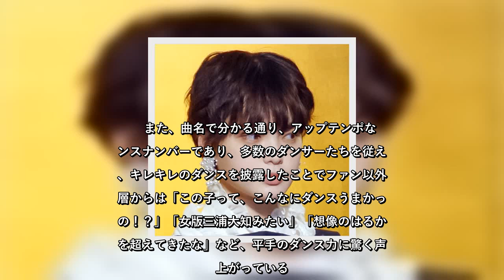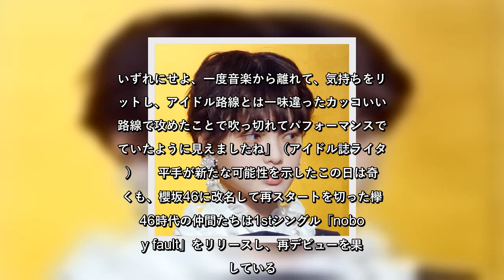✅ このキレキレっぷりが見られたのはかなり久々！？ 欅坂46（当時、現在は櫻坂46）の元メンバーである平手友梨奈が12月9日に放送された音楽特番「2020FNS歌謡祭 第2夜」（フジテレビ系）に出演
✍   　このキレキレっぷりが見られたのはかなり久々！？  　欅坂46（当時、現在は櫻坂46）の元メンバーである平手友梨奈が12月9日に放送された音楽特番「2020FNS歌謡祭 第2夜」（フジテレビ系）に出演。自身も一から制作に携わったソロ曲「ダンスの理由」を初披露した。  　今年1月に欅坂46を脱退し、現在は女優、モデルとして活躍していた平手だが、8月放送の「2020FNS歌謡祭　夏」では、森山直太朗の歌唱に合わせてダンスを披露。そして、ついにこの日は歌手として満を持して初パフォーマンス。  　同楽曲は作詞を秋元康氏が担当。作曲には辻村有記氏、伊藤賢氏、そして平手の名前も入っていた。歌詞には「誰かがいてくれたら　普通でいられた」「誰もいなかったから　仕方なく踊るしかなかったんだ」などといった絶対的エースとして君臨し続けた欅坂時代の平手の苦悩を感じさせるような意味深な歌詞が並んでいたことがファンの間で話題となった。  　また、曲名で分かる通り、アップテンポなダンスナンバーであり、多数のダンサーたちを従えて、キレキレのダンスを披露したことでファン以外の層からは「この子って、こんなにダンスうまかったの！？」「女版三浦大知みたい」「想像のはるか上を超えてきたな」など、平手のダンス力に驚く声が上がっている。  「平手の持つ圧倒的存在感とダンス力の高さは欅坂ファンであれば言わずと知れたところです。ただ、欅坂を脱退する2年ほど前から笑顔を見せることがめっきりと減り、メンタル面を心配されるようになり、音楽番組でのパフォーマンスも明らかに脱力気味で、ダンスの切れもいいとは言えない時が目立ちました。そのため、音楽番組でしか欅坂を見ていなかった人々としては平手がここまで踊れるという認識がなかった人も多かったようですね。いずれにせよ、一度音楽から離れて、気持ちをリセットし、アイドル路線とは一味違ったカッコいい系路線で攻めたことで吹っ切れてパフォーマンスできていたように見えましたね」（アイドル誌ライター）  　平手が新たな可能性を示したこの日は奇しくも、櫻坂46に改名して再スタートを切った欅坂46時代の仲間たちは1stシングル「nobody fault」をリリースし、再デビューを果たしている。  　ファンとしては平手も、櫻坂もしっかりと前進していることに安堵していることは間違いないだろう。   ...